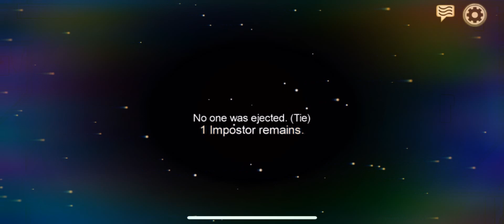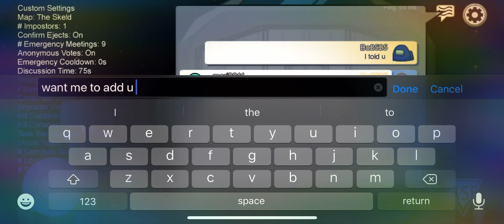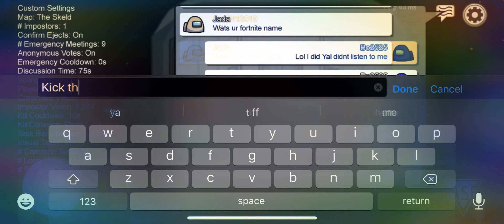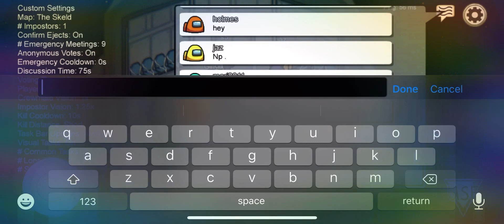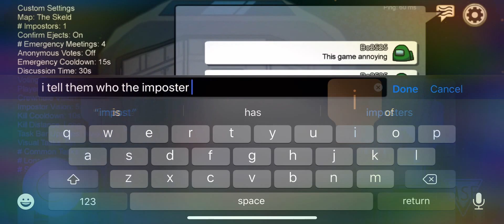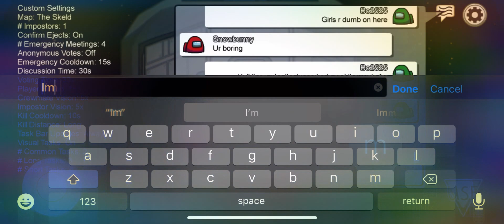Nobody wanna hear u on among us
They thought I was playing lol 😂 🍝